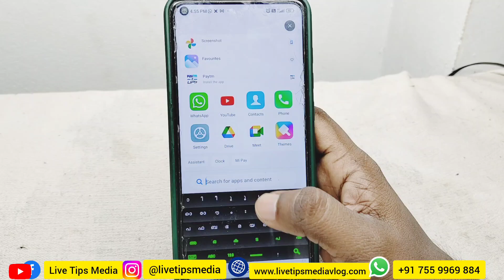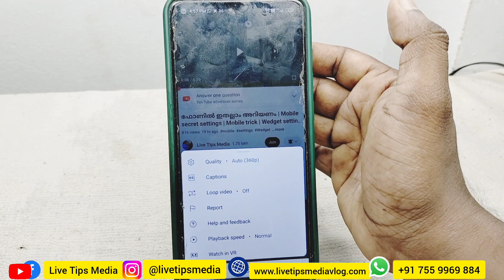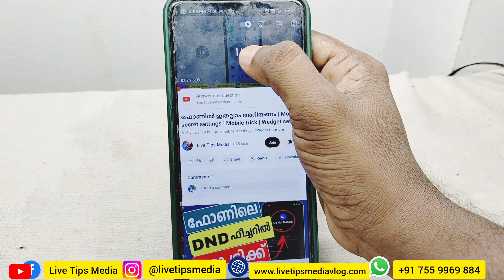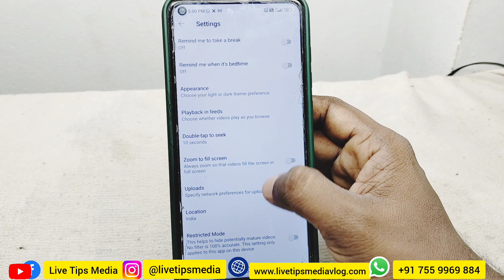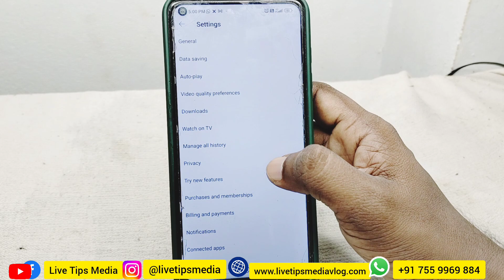യൂറ്റൂബില്‍ ഇതൊക്കേ അറിയുമോ ? Youtube Feature settings | Youtube Malayalam | Tips Trick | Technology